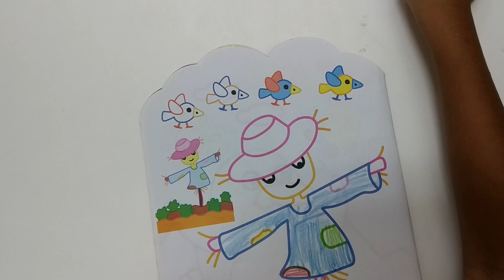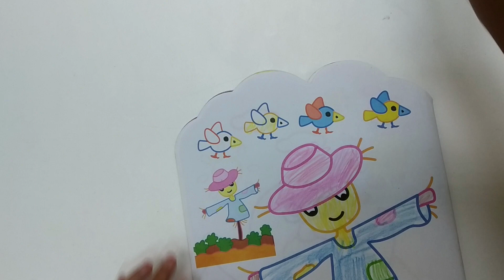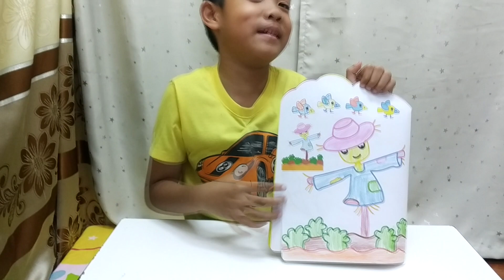ระบายสี หุ่นไล่กา สำหรับเด็กประถม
ติดตามคลิปใหม่ได้ทุกวัน อังคาร และ วันพุธ  อย่าลืมกดไลค์ให้ด้วยครับ
ระบายสี หุ่นไล่กา สำหรับเด็กประถม  หุ่นไล่กา เป็นหุ่นสร้างขึ้นเลียนแบบมนุษย์ ปักไว้ในนา เพื่อให้นกที่จะมาจิกกินพืชผลตกใจกลัว โดยมากจะทำจากฟางข้าว หุ่นไล่กาในแต่ละท้องถิ่นมีลักษณะการสร้างที่แตกต่างกันไป แต่โดยมากมีลักษณะร่วมกันคือ รูปร่างคล้ายคน มีแขน ขา ศีรษะ คล้ายคนจริง อาจจะสวมหมวกฟางเก่าที่ไม่ใช้แล้ว ที่แขนทั้งสองข้างขยับได้เมื่อโดนลมพัด ทำให้นกตกใจกลัว ไม่กล้าเข้ามา

หุ่นหรืออุปกรณ์แบบอื่นที่สร้างขึ้นเพื่อไล่นกในนา หรือในทุ่งไร่ ก็นิยมเรียกว่าหุ่นไล่กา เช่นเดียวกัน อย่างไรก็ตาม ในปัจจุบัน พื้นที่ทำนาลดน้อยลง และศัตรูพืชมีมากขึ้น การสร้างหุ่นไล่กาเพื่อจุดประสงค์ดังกล่าวจึงไม่ค่อยปรากฏ เว้นแต่จะสร้างขึ้นเพื่อความสนุกสนาน เป็นงานอดิเรก หรือประโยชน์อย่างอื่น